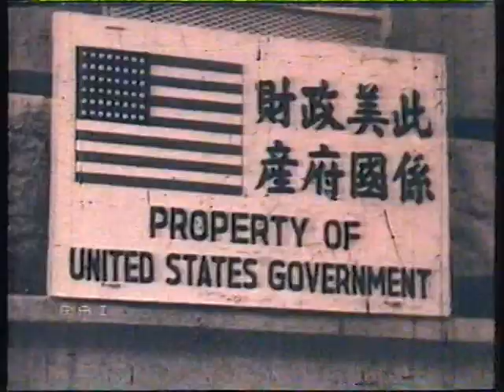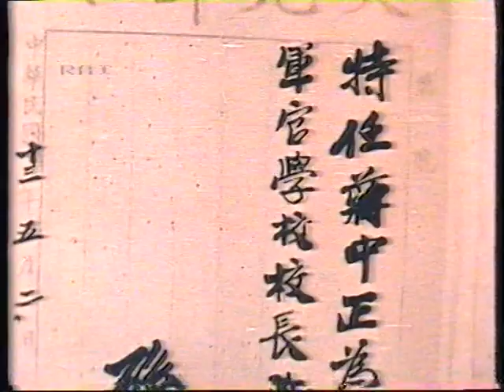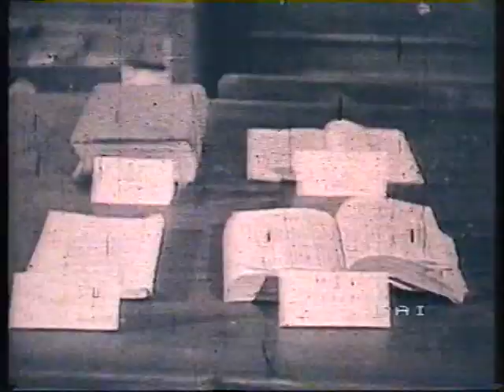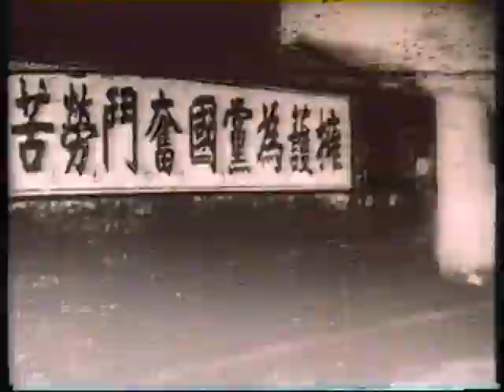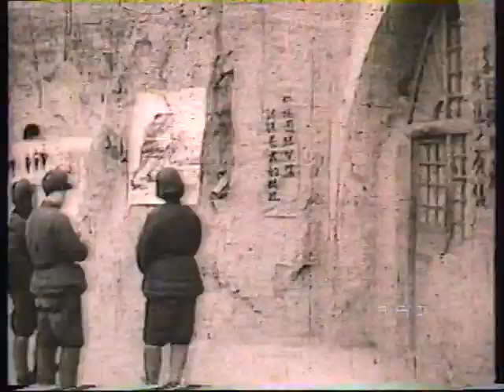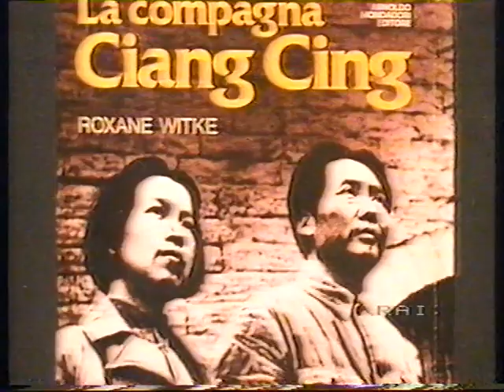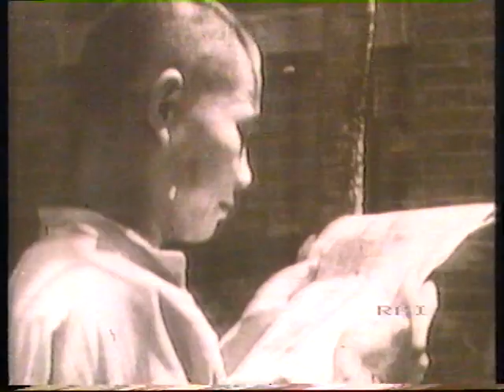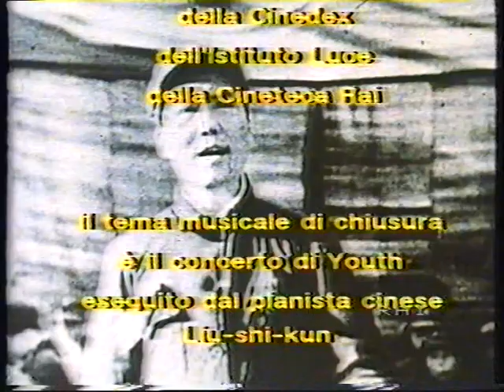R2 - I giorni della storia: "Mao - la gloria e il potere" 1a p. (Venerdì 27/11/1981)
Chiedo scusa per i disturbi nella parte iniziale, il VCR mangiò il nastro.

Supporto originale: VHS AGFA E-180